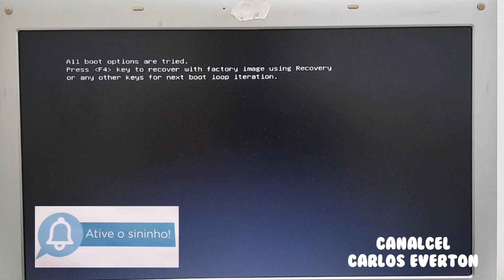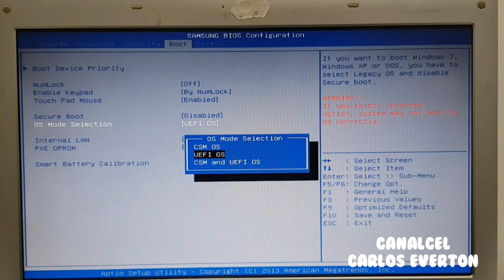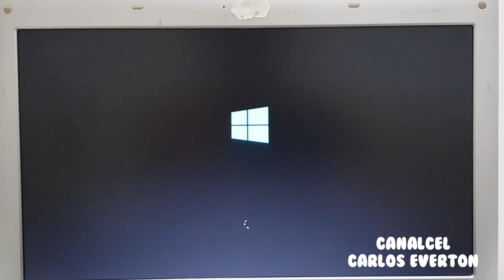all boot options are tried. press f4 key to recover with factory image samsung como resolver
hoje vamos resolver o problema em que o computador fica com a tela preta apresentando uma mensagem